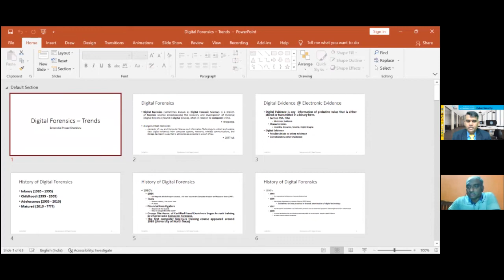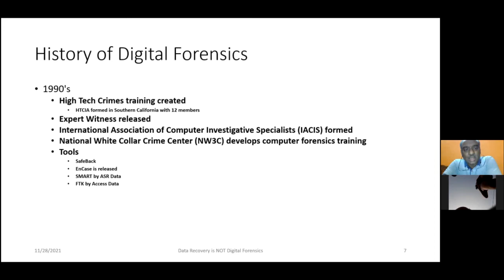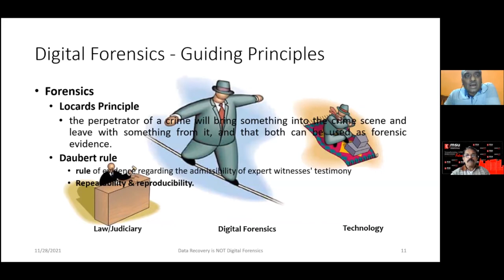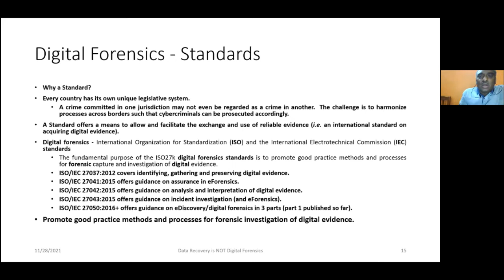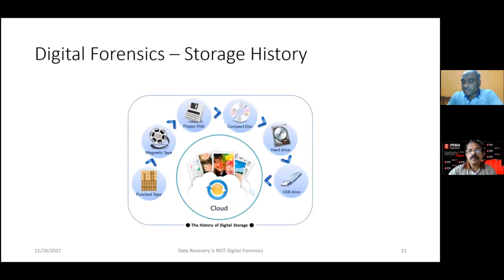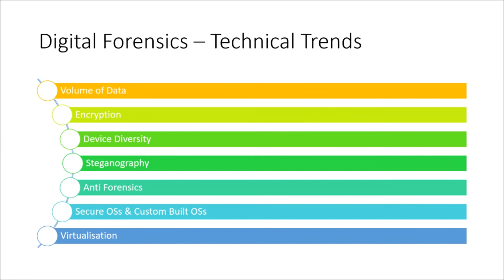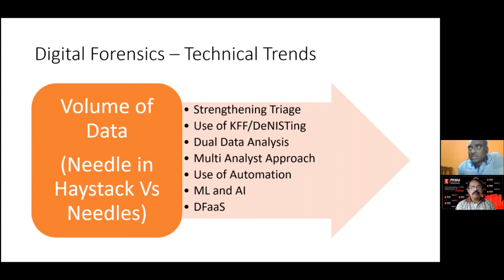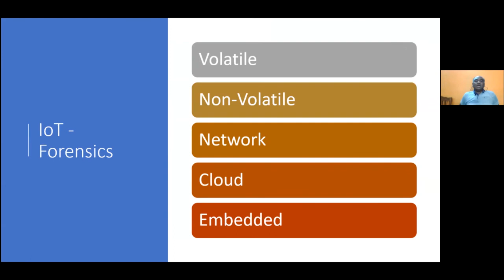Digital Forensics - Trends | Eswara Sai Prasad Chunduru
With the advancement and evolution of mobile phones, computers and network areas, the risk of cybercrime has also increased. Many new types of research are been done and many new trends are emerging to combat the problems of cyber security and to resolve the existing challenges. Emerging technologies are beginning to take shape that can help digital forensic investigators to deal with cybercriminals more effectively. Some of these trends include Artificial Intelligence (AI), Machine Vision, etc and to know more about such interesting trends listen to this Keynote Talk by Eswara Sai Prasad Chunduru and make yourself and people around you safe from the hackers.